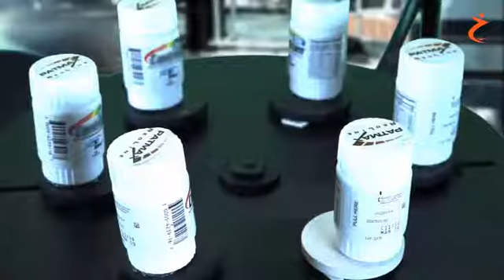IS7000 patmax redline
Met Patmax Redline behaal je snelheden tot 7 x hoger dan andere vision systemen en heb je exacte patroon herkenning ook bij wisselenden belichting